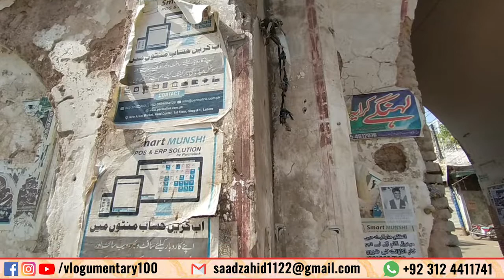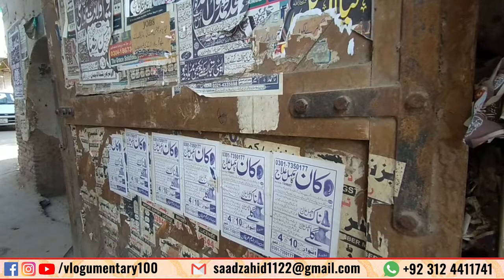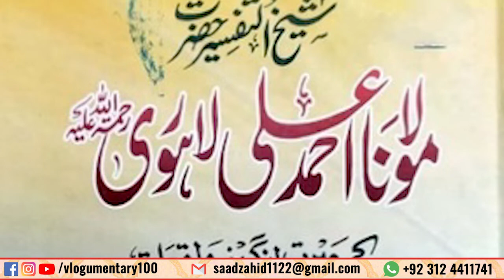SHERNWALA GATE: is darwazy ki heefazat sher kia krty thy | EP 04 | Saad Zahid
शीरनवाला दरवाजा | شیرانوالہ دروازہ

Sheranwala gate was built during the Mughual era of Emperor Akbar. Its olden name was Khizri gate which was given to it after a folk tale became common that a Muslim Saint Hazrat Khizar stepped in the river Ravi after passing through this gate . Its modern name is Sheranwala gate (Lions gate). During Maharaja Ranjit Singh's rule he ordered to keep his two caged lions near the gate for the protection of the city.

⏱️TIMESTAMPS⏱️
Introduction: 00:00
History: 1:30
Current Condition: 5:13
Hidden Tunnels: 6:15
Azam Cloth Market: 7:07
Flyover: 8:56
Molana Ali: 9:45
Food: 11:35

If you love to explore places & old buildings then Vlogumentary is for you! It is the combination of 2 words, Vlogging & Documentary (Vlogging + Documentary = Vlogumentary). So you can say given a virtual tour of various historical buildings full of information while vlogging.